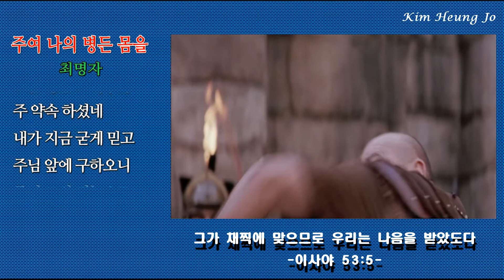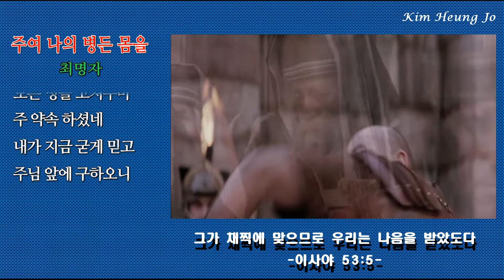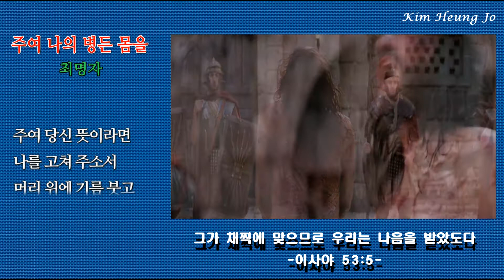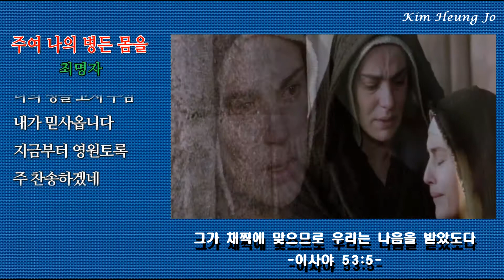(여호와 라파-치료하시는 하나님 ) 주여 나의 병든 몸을 -최명자(10 회 반복 재생)